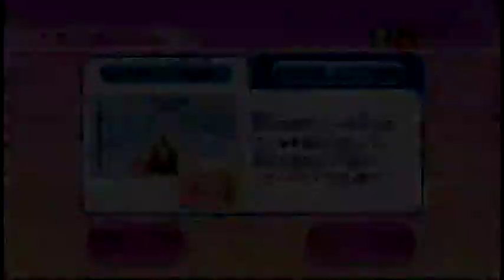Wii Party 相性チェック（Compatibility check）IOHD0724